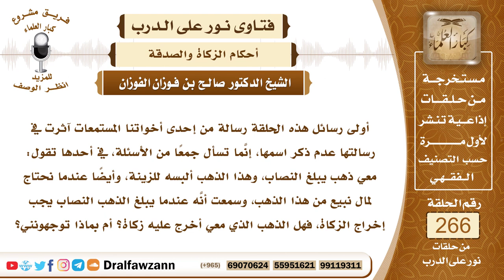4492- زكاة الذهب المستعمل أبرأ للذمة والفرق بينه وبين ما أعد للاقتناء والحاجة - الشيخ صالح الفوزان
السؤال: أولى رسائل هذه الحلقة رسالة من إحدى أخواتنا المستمعات آثرت في رسالتها عدم ذكر اسمها، إنَّما تسأل جمعاً من الأسئلة، في أحدها تقول: معي ذهب يبلغ النصاب، وهذا الذهب ألبسه للزينة، وأيضاً عندما نحتاج لمال نبيع من هذا الذهب، وسمعت أنَّه عندما يبلغ الذهب النصاب يجب إخراج الزكاة، فهل الذهب الذي معي أخرج عليه زكاة؟ أم بماذا توجهونني؟ جزاكم الله خيراً.
الجواب: بسم الله الرحمن الرحيم، الحمد لله رب العالمين، وصلى الله وسلم على نبينا محمد وعلى آله وأصحابه وبعد، فالذهب الذي تتخذه المرأة حليا ينقسم إلى قسمين، القسم الأول ما أعد للقنية والحاجة أو للتجارة لطلب الربح في ثمنه فهذا يزكى إذا حال عليه الحول، إذا بلغ النصاب بنفسه أو بضمه مع مال آخر، تجب فيه الزكاة إذا حال عليه الحول لأنه مال يعد للنماء والزيادة وطلب الربح فتجب فيه الزكاة، والنوع الثاني الحلي الذي يعد للاستعمال واللبس فهذا فيه خلاف بين أهل العلم، والجمهور على أنه لا زكاة فيه، لأنه لم يعد للنماء وإنما أعد للاستعمال يعني يصبح كالثياب والمساكن وسائر المستعملات والقول الثاني أن فيه الزكاة أخذا بعمومات وجوب الزكاة في الذهب والفضة، وعلى كل حال من كان عندها المقدرة على تزكيته كل سنة فهو أبرأ لذمتها وأحوط.

السيرة الذاتية :
للاشتراك في قناة الشيخ صالح الفوزان

14_ الشيخ محمد أمين الشنقيطي
يتيوب

15_سماحة المفتي عبد العزيز آل الشيخ
 يوتيوب

رئيس الفريق
لمشروع كبار العلماء